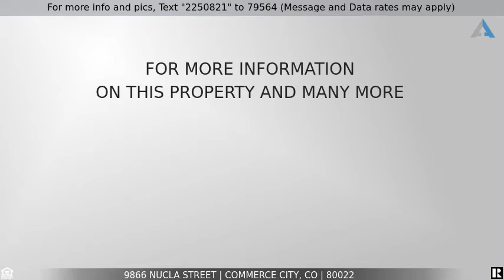Priced at $475,000 - 9866 Nucla Street, Commerce City, CO 80022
Reunion 3 Bedroom 3 Bathroom Home- Amazing Deal! 1000 Dollars Down

Here it is Reunion without the price tag! Take time to view this immaculate well maintained and updated 3 Bed, 3 bath, and 3 car garage home it is sure to make the top of the list.  Did we mention the Spanish Tile roof ? or Perhaps the Tesla Solar Panels for an environmental and financial savings.  As you walk up to this home with curb appeal that just has that wow factor.  As you enter the front door you're greeted by an open concept that has high ceilings with a perfect living room, and given the new world we live in there is an spacious home office on the main level.  Check out the kitchen and dining space that opens to the additional living room which is great for entertaining but pairs well with a quite evening at home, no worries if you want to go outside check out the spectacular backyard and outdoor space that gives a retreat for you to escape the stress of everyday life.  The wide grand staircase leads you upstairs to the master bedroom with superior closet space and master bathroom, accompanied by the two additional bedrooms of nice size.  Need some relaxation walk over to the loft space to cozy up and relax, perhaps a Yoga spot? Don't stress over storage the unfinished basement offers plenty of space and opportunities to grow and add more finished space with rough in bath, and a layout that can be curtailed to your design.  Parking will never be an issue with the large driveway and the oversized 3-Car garage that can accommodate all the parking and additional storage needs you might have. Located within minutes of Denver International Airport, Near Shopping and all the accommodations you have come to expect in everyday life and a quick drive to Downtown Denver.  The location can't be beat well who we kidding this home hits all the items on the list. ** Back on market due to previous buyers loan not being approved due to a financial condition they couldn't meet** Home is ready

Listing Courtesy of: ( Tyler Price LLC)